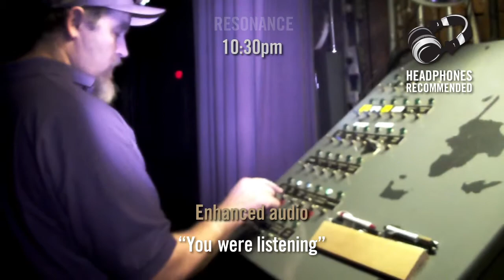Twin City Opera House: The Catwalk: 10.23.15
For our first session of the night, we were joined by Marty Myers of the United Paranormal Project. We began in the catwalk where we had experienced some activity in 2013. It didn't take long for that activity to occur again as this was easily the best session of the night.

There is reportedly the ghost of a little girl named Elizabeth that haunts the catwalk. In 2013, we captured a little girl laughing while in this space. This time, we captured her voice again and she seems to be confirming that it was her that we captured in 2013. In addition, we believe we made contact with the spirit of "Red Wine Robert" who also haunts the catwalk. We experienced intelligent EVP, EMF fluctuations, cold spots, intelligent interaction with our Mel Meter, dragging sounds on the stage below us and this was all just in the first hour of the night.